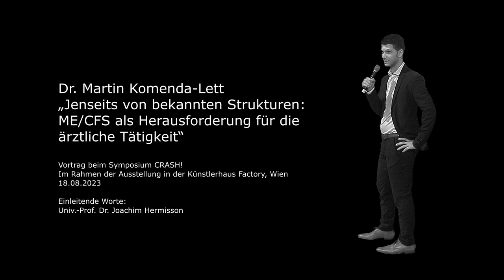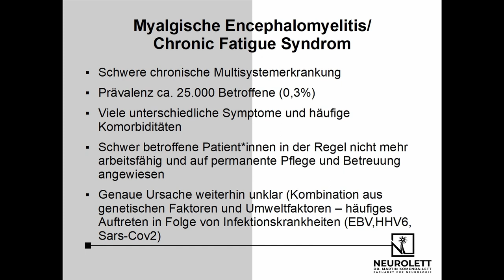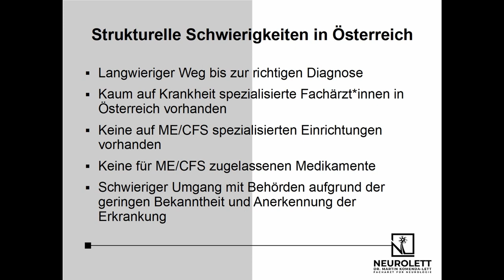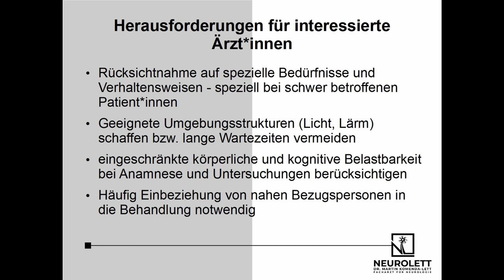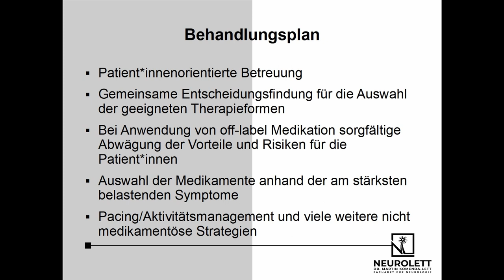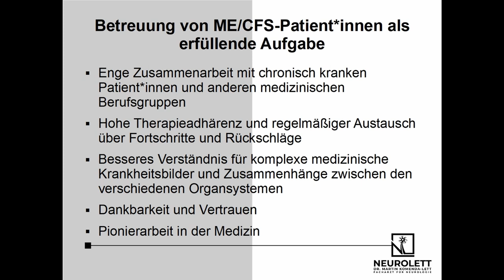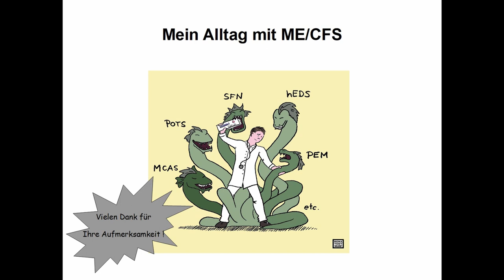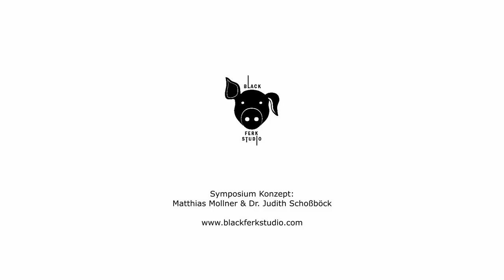Dr. Martin Komenda-Lett - „ME/CFS als Herausforderung für die ärztliche Tätigkeit“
Am 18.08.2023 fand im Rahmen der Ausstellung CRASH! im Künstlerhaus Wien ein Symposium statt. Am Programm standen Fachvorträge, eine Lesung und eine Performance.

Durch die Verbindung von Kunst und Wissenschaft sollen neue Perspektiven und mehr Awareness für diese schwere Multisystemerkrankung geschaffen werden.

Hier findet sich das gesamte Programm zum Nachschauen:

Moderation: Univ.-Prof. Dr. Joachim Hermisson und Matthias Mollner

Die Veranstaltung und die Ausstellung wurde vom Black Ferk Studio konzipiert.